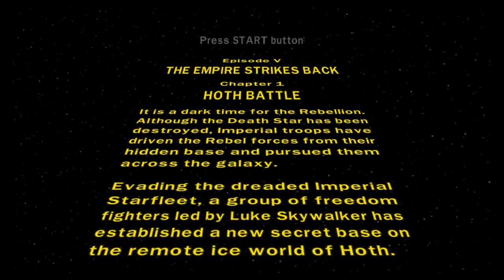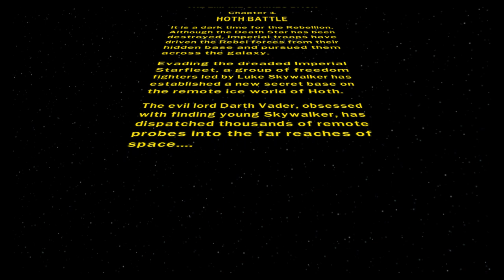Riding Snowspeeders (LEGO Star Wars II: The Original Trilogy part 7)